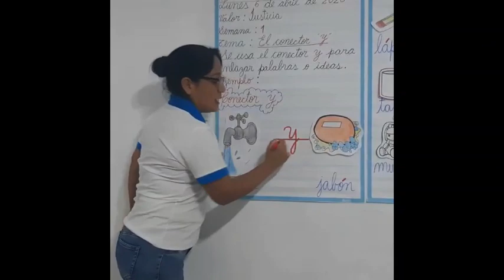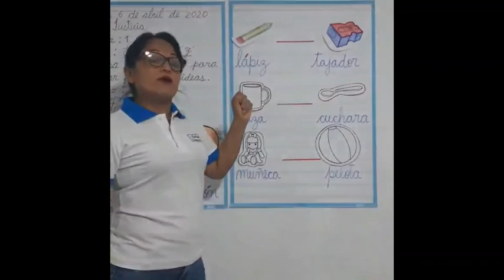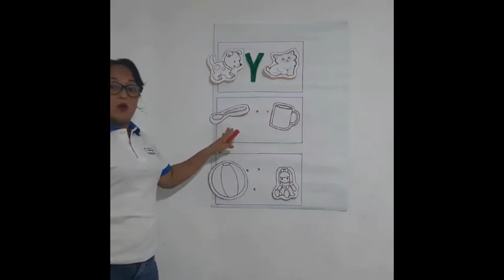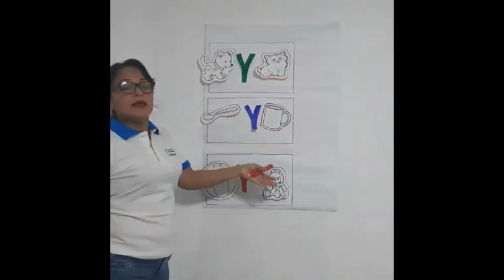COMUNICACIÓN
Tema: El conector Y.